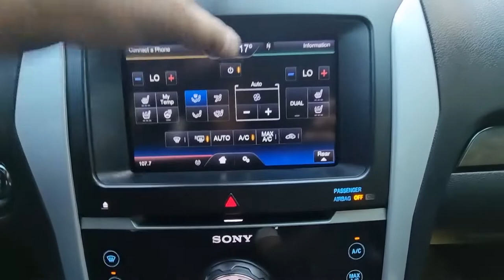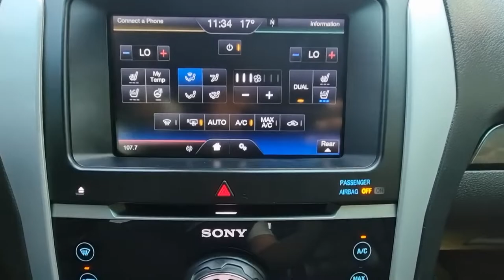DGA48712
📍 INSTAGRAM  carwara_intl. (@carwara_)